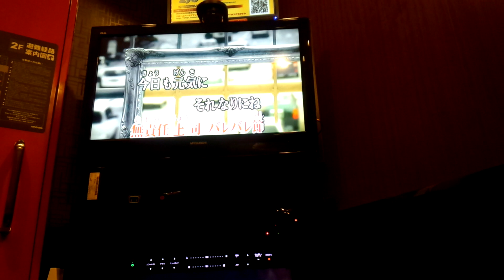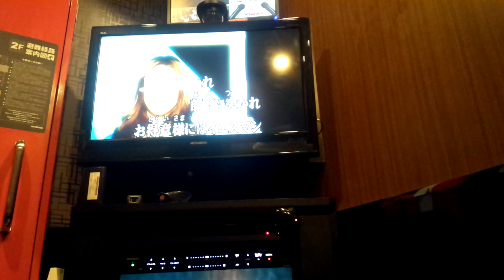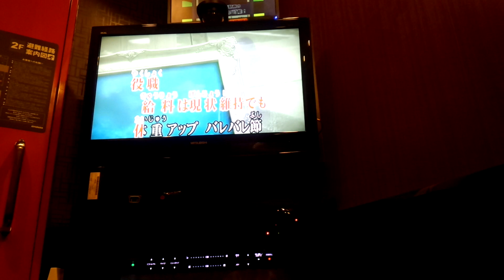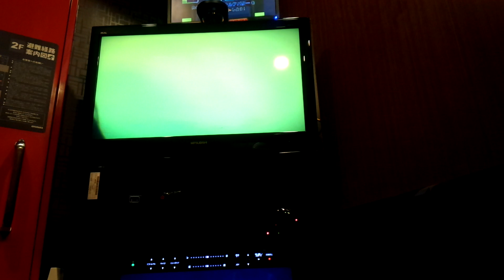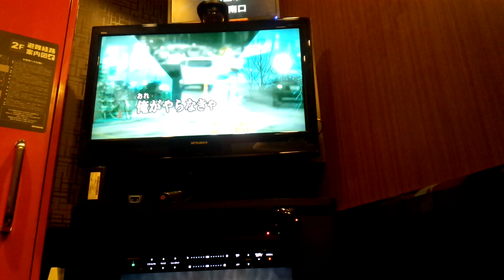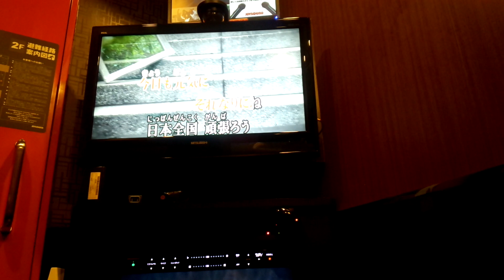バレバレ節 / AKB48 [非公式] カラオケ練習ver.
作詞 : 秋元 康 / 作曲 : 上田 晃司 / 編曲 : 野中“まさ”雄一

AKB48 40th Maxi Single「僕たちは戦わない」Type D収録曲
アサヒ飲料「WONDA モーニングショット」CMソング

Barebare Bushi Short ver. / AKB48 [Official]

Lyrics: Yasushi Akimoto / Arranger: Koji Ueda / Arranger: Yuichi “Masa” Nonaka

Recorded in AKB48 40th Maxi Single “Bokutachi wa Tatakawanai (We Won’t Fight)” Type D.
CM song for Asahi Beverages “WONDA Morning Shot”